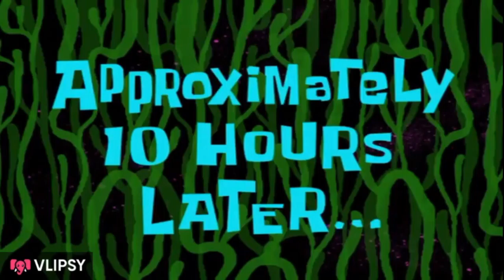Franklin Mission | GTA V GAMEPLAY #39